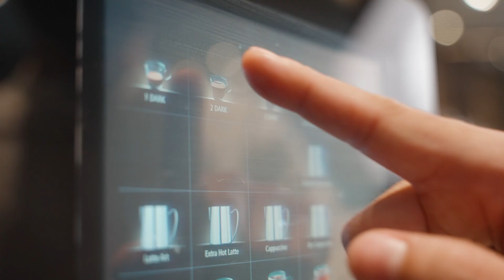Kick Back and Relax at The Best Brew Singapore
Coffeehouse by day and bar by night, Best Brew Singapore is the ultimate destination for delicious dining. Order local craft beers and your favorite Starbucks® snacks and beverages all under one roof. With floor-to-ceiling windows overlooking the iconic Singapore River, bright and vibrant décor and an al fresco deck, Best Brew Singapore is the perfect family restaurant with a view in Singapore.